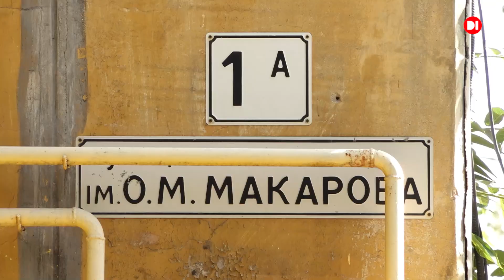Чи дочекаються мешканці вулиці Макарова 1А заміни електропроводки?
На гарячу лінію телеканалу Д1 звернулися мешканці будинку 1А по вулиці Макарова. Люди скаржаться на бездіяльність керуючої контори Жилсервіс-5. Найбільше їх зараз турбує незадовільний стан електропроводки по всьому будинку. Через часті перепади напруги із ладу виходять електроприлади.